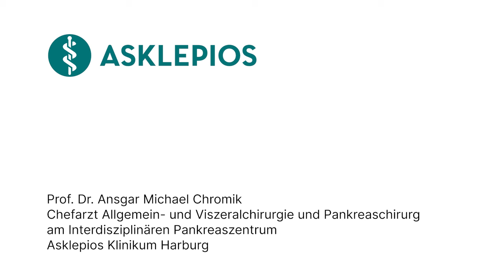Was ist eine Whipple-Operation? - Medizin ABC | Asklepios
Die Bauchspeicheldrüse erfüllt zwei lebenswichtige Funktionen: Sie produziert täglich etwa 1.200 ml Bauchspeichel für die Verdauung der Nahrung und sie bildet das Hormon Insulin, das den Blutzuckerspiegel reguliert. Eine Erkrankung der Bauchspeicheldrüse kann dazu führen, dass der Patient sich einer Whipple-Operation unterziehen muss. Prof. Dr. Ansgar Chromik ist Chefarzt der Allgemein- und Viszeralchirurgie und Pankreaschirurg am Interdisziplinären Pankreaszentrum im Asklepios Klinikum Harburg. Er erklärt, was genau bei dieser Operation gemacht wird.

Übrigens: Das Asklepios Klinikum Harburg ist als Kompetenzzentrum für Pankreaschirurgie zertifiziert!